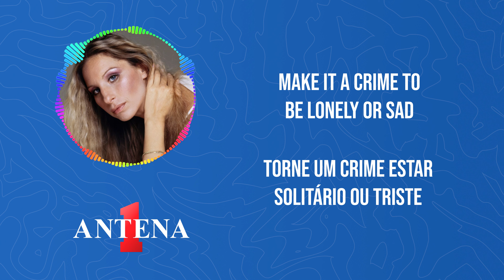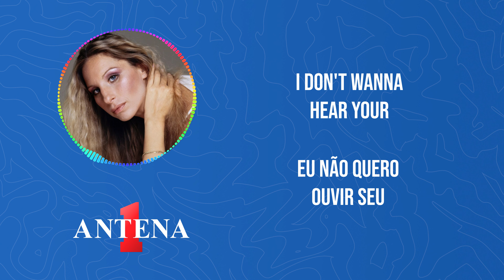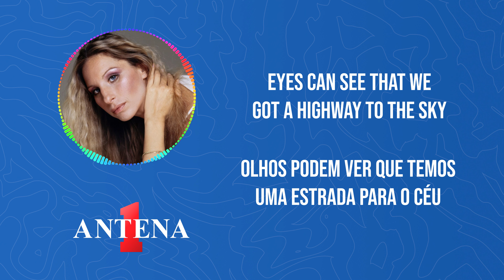Antena 1 - Barbra Streisand - Guilty - Letra e Tradução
Hoje, trazemos uma joia da música pop dos anos 80 - "Guilty" de Barbra Streisand. Prepare-se para uma viagem nostálgica enquanto exploramos a letra e a tradução desta canção inesquecível.

Esta canção, interpretada por Barbra Streisand em dueto com Barry Gibb dos Bee Gees, cativou corações em todo o mundo com sua melodia suave e letras apaixonadas. Juntos, Streisand e Gibb entregam uma performance incrível que continua a emocionar gerações.

Queremos saber o que você pensa sobre "Guilty" nos comentários abaixo!

Tradução:
[Barbra:]
As sombras caem, querido, ficamos sozinhos
Na rua, todos que você encontra têm uma dor no coração (deveria ser ilegal)
Solidão e tristeza deveriam ser crimes (deveria ser ilegal)
Você tem uma razão pra viver
Você luta com o amor com o qual vive
Você tem que ser meu
Nós o levamos embora
Tem que ser noite e dia
Apenas uma questão de tempo

E nós não temos razão para nos sentir culpados
Nosso amor escalará qualquer montanha perto ou longe, nós estamos juntos
E nunca deixaremos isto terminar
Nós somos devoção

E não temos razão para nos desculpar
Nosso amor é um em um milhão
Quaisquer olhos podem ver que nós temos uma via expressa para o céu
Não quero ouvir o seu "adeus"
Oh!

[Barry:]
Aaah!
Meu pulso está acelerando, querida
Como somos grandes!
Pouco a pouco, nos encontramos no meio
Há perigo no escuro (deveria ser ilegal)
Deveria ser crime estar fora no frio (deveria ser ilegal)
Você tem uma razão para viver
Você luta com o amor que está construindo
[Ambos:]

[Ambos:]
Não quero ouvir o seu

E não temos razão para nos sentir culpados